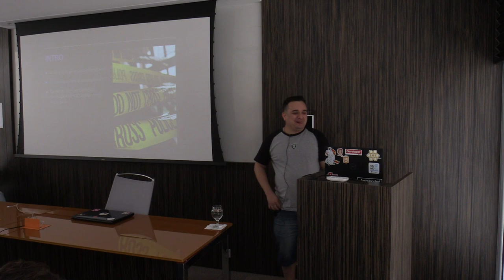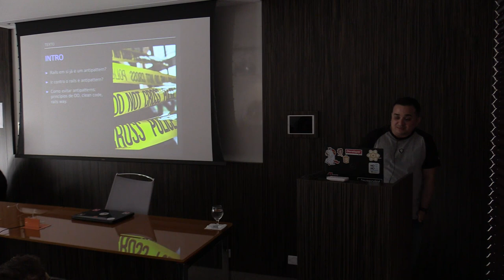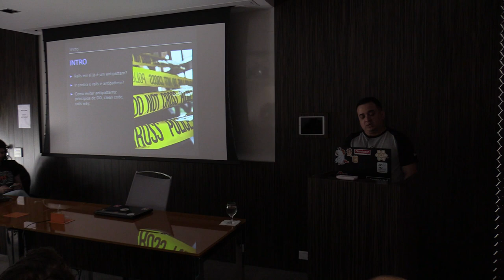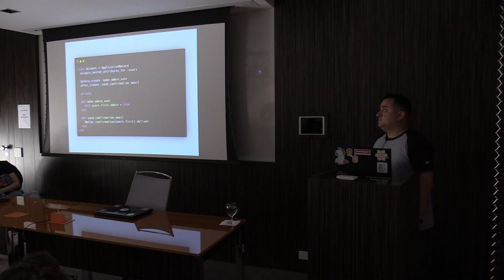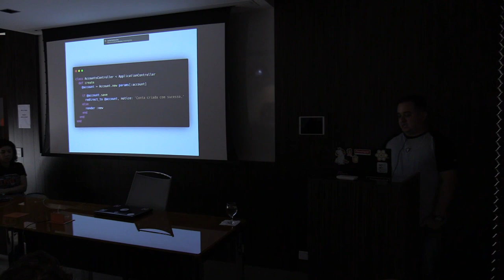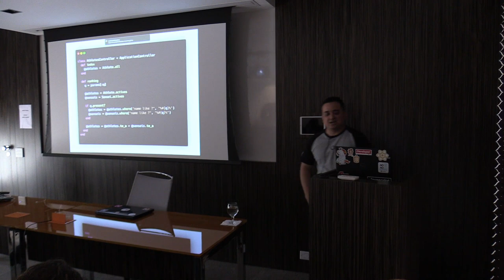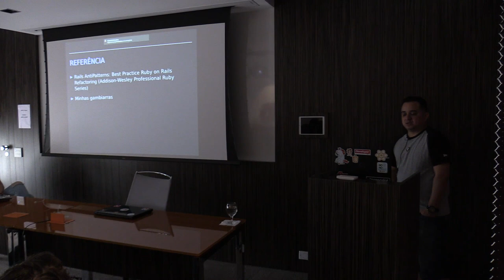Ruby on Rails Antipatterns por Paulo Moura